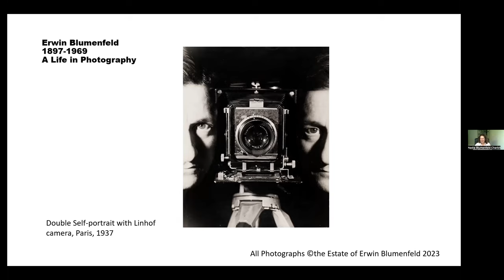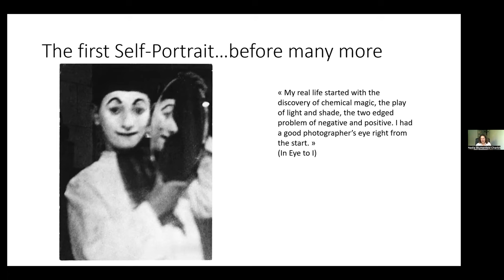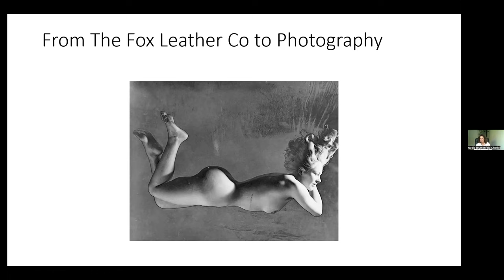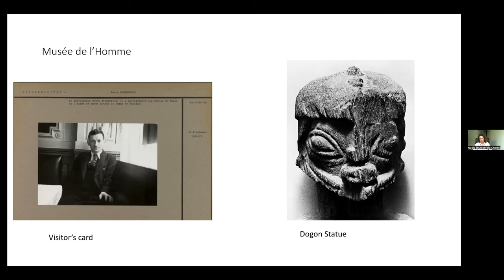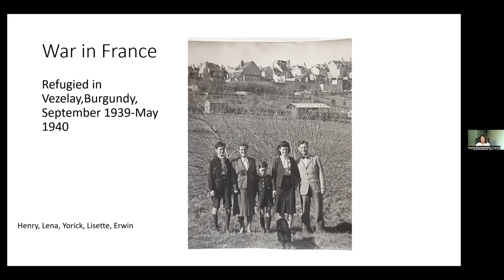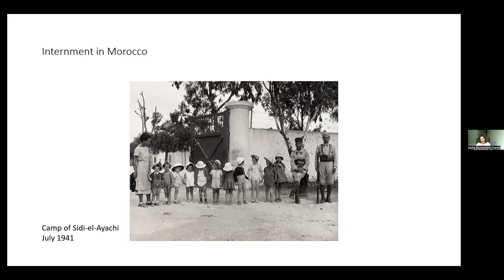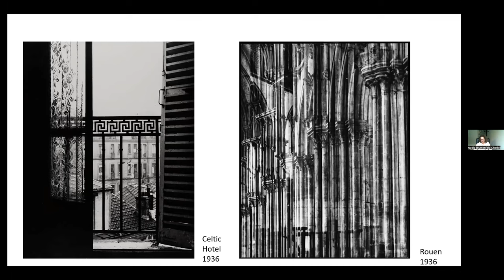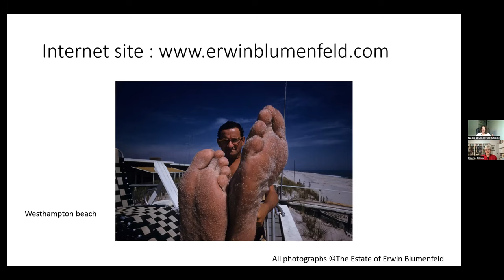Erwin Blumenfeld (1897-1969), from Berlin to New York. A Life in Photography, 6/7/2023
In this talk, Paris-based granddaughter Nadia Blumenfeld Charbit gives her personal insights into the life and work of the photographer Erwin Blumenfeld.

Photographer Erwin Blumenfeld (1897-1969) survived two world wars to become one of the world’s most highly-paid fashion photographers and a key influence on the development of photography as an art form. An experimenter and innovator, he produced an extensive body of work including drawings, collages, portraits and nudes, celebrity portraiture, advertising campaigns and his renowned fashion photography both in black and white and color.

Nadia Blumenfeld Charbit is a granddaughter of Erwin Blumenfeld. She was born on October 5, 1960 in New York to physicist Henry Charbit and photographer Kathleen Blumenfeld, both of European origin. She grew up in Princeton NJ, Geneva and Gif sur Yvette. Nadia studied medicine in Paris and became a MD and PhD in biochemistry. She worked in research and outpatient care in hemoglobin disorders and taught at Paris XII University in biochemistry and in bioethics.
For the past 20 years, she has decreased her medical practice and increasingly involved herself in the conservation and archiving of her grandfather’s photographic legacy. She promoted publications and curated or co-curated exhibits at the Tokyo Metropolitan Museum for Photography, the Jeu de Paume in Paris, the Nicéphore Niépce Museum in Chalon sur Saône, Somerset House in London, Foam in Amsterdam, The Folkwang Museum in Essen, Shanghai, Sao Paolo and very recently at the Paris Museum of Jewish Art and History (mahJ) titled “the Tribulations of Erwin Blumenfeld, 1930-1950” (October 2022 – March 2023).
Nadia is the vice president of Ar’cime, an organization that helps young artists working in France to show their work. She lives in Paris, France, with husband Jean-Louis Charbit and their 3 children; Milena, Gabriel and Joachim.

Organized by the Fritz Ascher Society for Persecuted, Ostracized and Banned Art in New York.

This event is part of the monthly series "Flight or Fight. stories of artists under repression" (@fritzaschersociety1130):